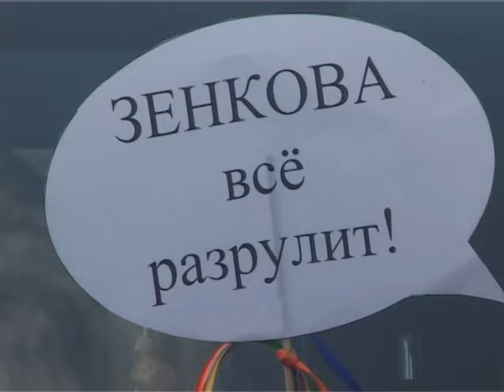"Автоледи Иваново 2016". Полуфинал.